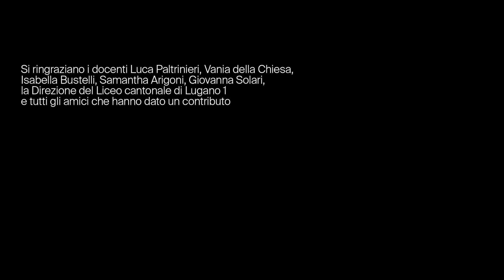Sale in Zucca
Tutta la storia del progetto Sale in zucca, dalla semina al raccolto, nel video realizzato da Giovanni Casari con i ragazzi del Liceo cantonale di Lugano 1.
Il progetto è stato seguito dalle docenti Manuela Varini e Paola Manghera con Muriel Hendrichs (l'alberoteca) e il supporto di Lugano al verde.